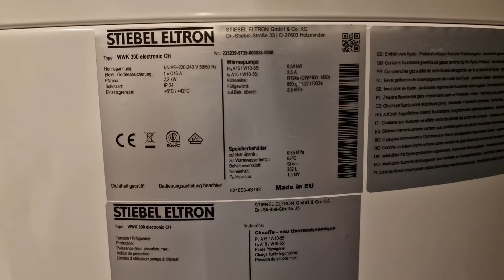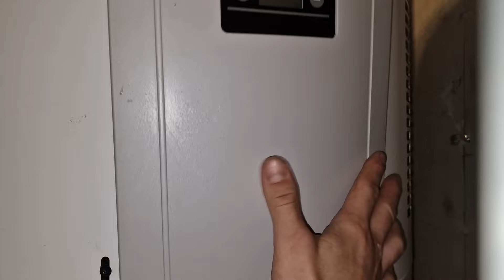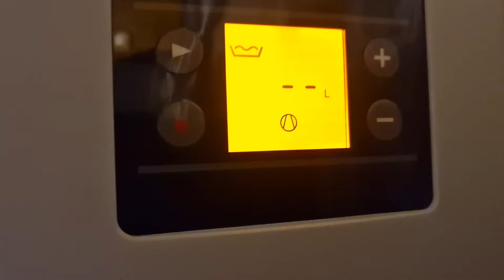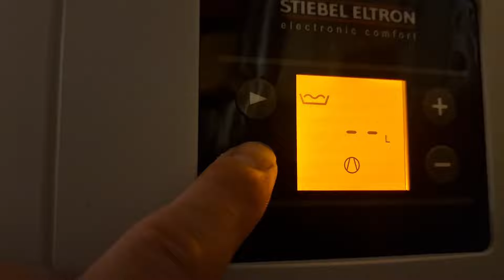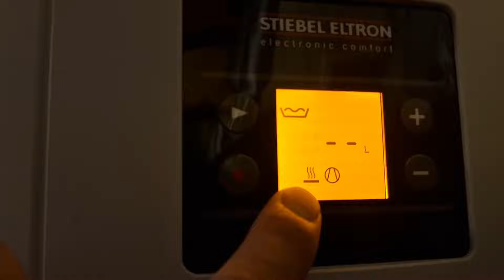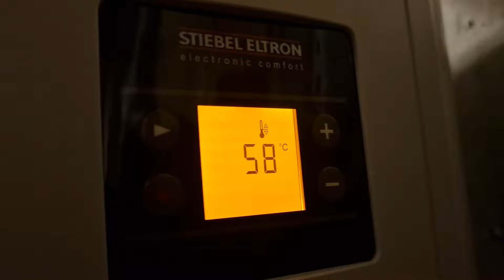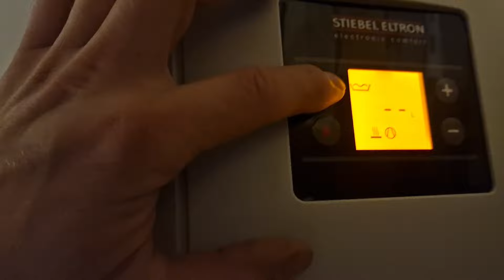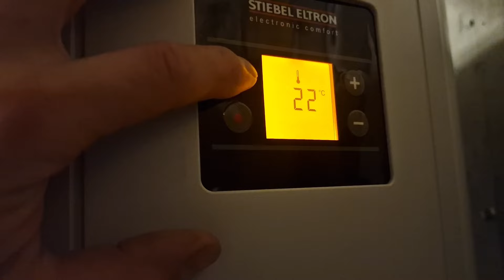Stiebel Eltron WWK300 | Brauchwasserwärmepumpe entkalken | Service am Wärmepumpenboiler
►►Erhalte ein kostenloses und unverbindliches Angebot (nur für Leute die in der Schweiz Wohnhaft sind): C. Graf Sanitär GmbH

Wir installieren Wärmepumpenboiler schweizweit zu pauschal Preisen.

►►Finde eine Montagefirma in Deutschland:
Fülle einfach das Formular "Wärmepumpe" aus und du erhältst ein kostenloses Angebot für die Installation einer Brauchwasser Wärmepumpe

In diesem Video führe in den Service an dem Wärmepumpenboiler Stiebel Eltron WWK 300 aus. Ich zeige dir Schritt für Schritt welche Arbeiten wir für dich ausführen und wie wir deine Brauchwasser Wärmepumpe entkalken und reinigen. Gerne kannst du deine Fragen unten in die Kommentare schreiben.

Der Wärmepumpenboiler von Stiebel Eltron eignet sich super für Einfamilienhäuser, für die effiziente und Stromsparende Brauchwasser Aufbereitung.

📦Bestelle hier die Stiebel Eltron WWK 220 Brauchwasser Wärmepumpe zu Top Preisen:

📦Bestelle hier die Stiebel Eltron WWK 300 Brauchwasser Wärmepumpe zu Top Preisen:

EFFIZIENT: Nutzung kostenloser Umweltwärme zur energieeffizienten Warmwasserbereitung unabhängig von einer Öl- bzw. Gasheizung. Dank intelligenter Schnittstelle (SG-Ready) ideale Ergänzung zur Photovoltaikanlage und Kostensenkung durch Eigenstromnutzung. Beste Energieeffizienzklasse bei Warmwasserbereitern.

INSTALLATION: Einfache Installation und Inbetriebnahme in wenigen Schritten: 1. Anschluss an Kalt- und Warmwasserleitung herstellen,
2. Stecker einstecken, 3. Fertig

LIEFERUMFANG: Wärmepumpe WWK 300, Kondensatablaufbogen - für die Anschlüsse "Kaltwasser Zulauf" und "Warmwasser Auslauf". Isolierverschraubungen, bestehend aus einem gebördelten Rohr, einer Dichtung, einer Überwurfmutter und einer Isolierhülse

QUALITÄT: Die STIEBEL ELTRON Warmwasserwärmepumpen WWK wurden mit dem PLUS X AWARD für Ökologie, hohe Qualität, Design und Funktionalität ausgezeichnet

Produktabmessungen: 69L x 69B x 190,5H cm
Gewicht: 136 Kilogramm

hier findest du regelmässig Videos zum Thema Sanitär, Boiler, Brauchwasser Wärmepumpen usw.

Wir installieren Wärmepumpenboiler in der ganzen Schweiz.

C. Graf Sanitär GmbH

00:00 Einleitung
01:17 Speicher entleeren
02:33 Speicher entkalken
04:13 Wärmepumpenaggregat reinigen
06:53 Zusammenbauen / Befüllen
08:00 LED Display

Es wird keine Haftung für die Vollständigkeit oder Richtigkeit der Informationen im Video übernommen. Brauchwasser Wärmepumpen sollten immer von einem Fachmann installiert werden. Beachte unbedingt auch die Gesetzlichen Vorschriften an deinem Wohnort. Unterhalts Arbeiten an Brauchwasserwärmepumpen dürfen nur von geschultem Fachpersonal ausgeführt werden. Dieses Video dient zu Informations- und Unterhaltungszwecken und soll nicht als Anleitung für Laien dienen.